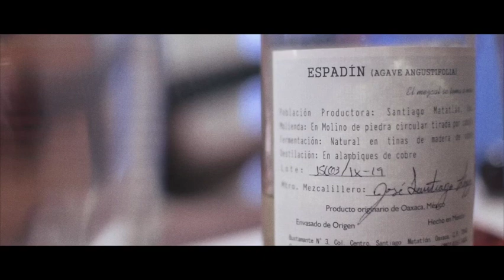Luis Carrera - No hay remedio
Versión entre mezcales de la canción "No hay remedio" capturado por el ojo del gran Javier Castillo a.k.a. Padawan en Guadalajara, Jalisco.
Escucha más música de Luis Carrera acá!